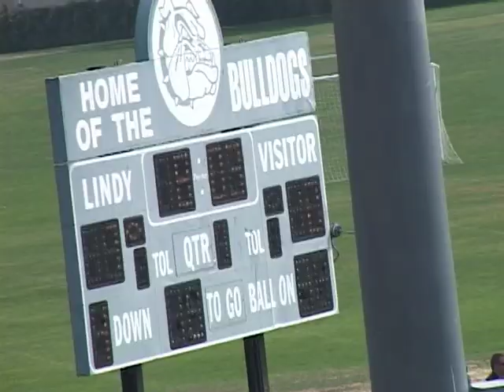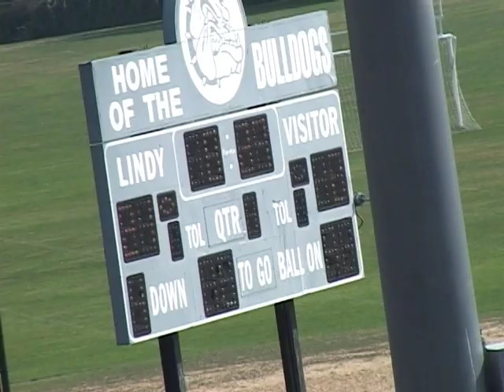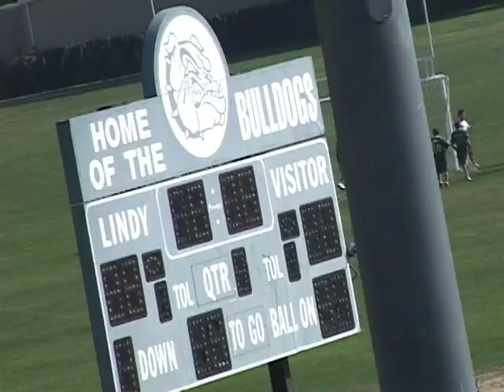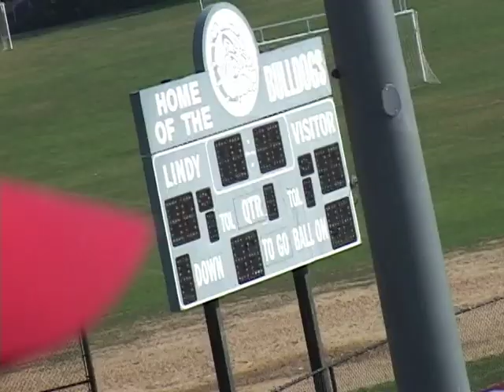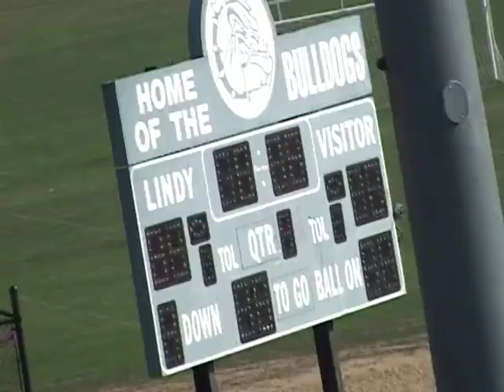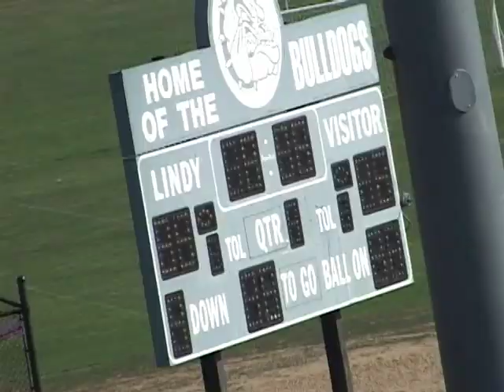Sachem East Football at Lindenhurst - 9/25/2010